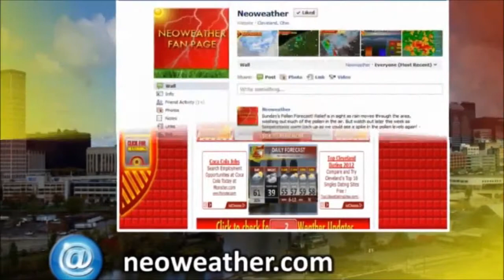7/13/13: Relatively Dry, Very Warm Weather Upcoming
Forecaster Jim Sullivan lets you know when you'll be searching for ways to cool off in today's video forecast.